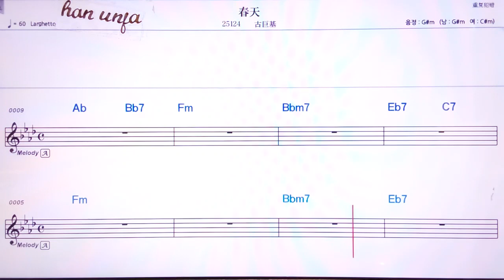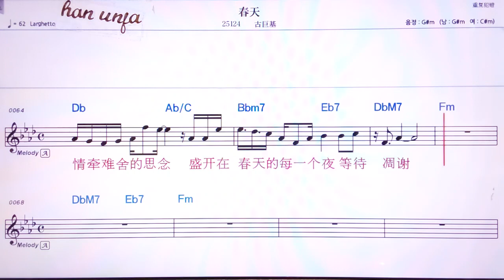💖춘티앤/구쮜찌 👍MR,유투브 노래방,가라오케 악보 코드 가사 ,Karaoke,반주